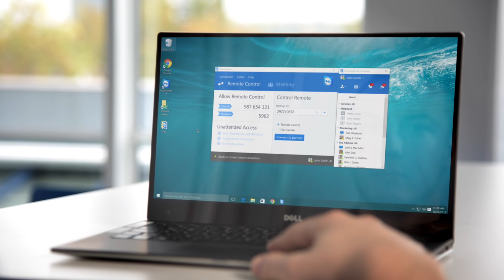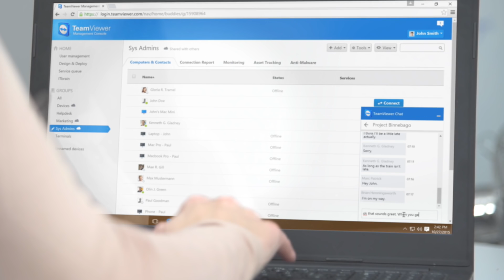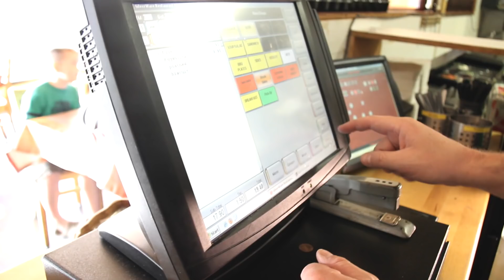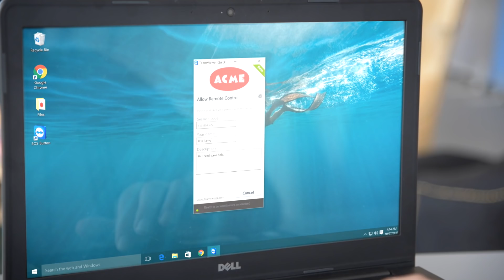What's New in TeamViewer 11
TeamViewer 11 has some great new features. Check out what they are, and give it a try today!